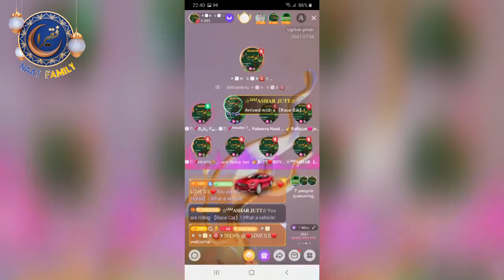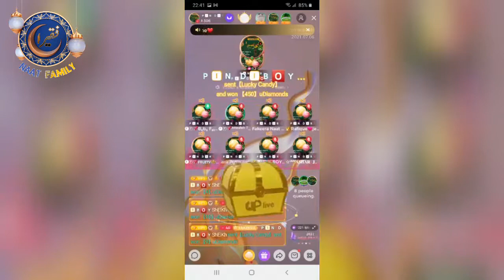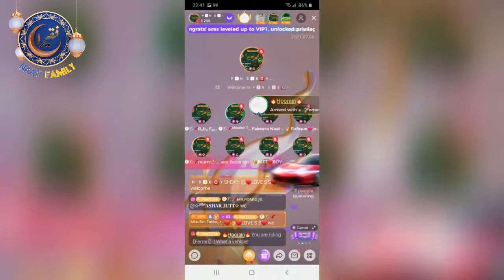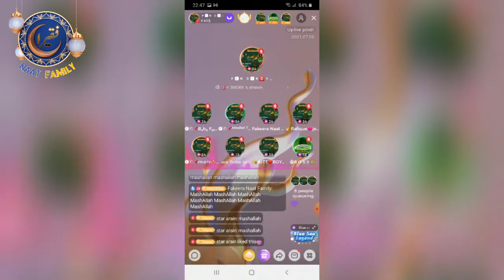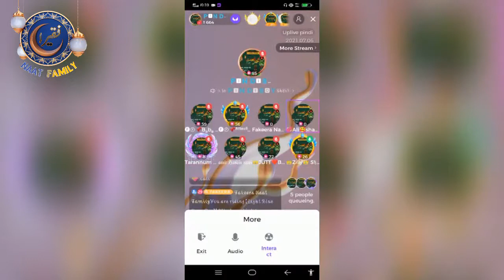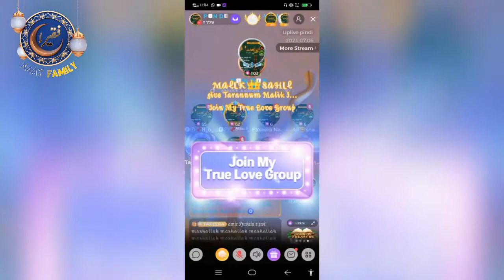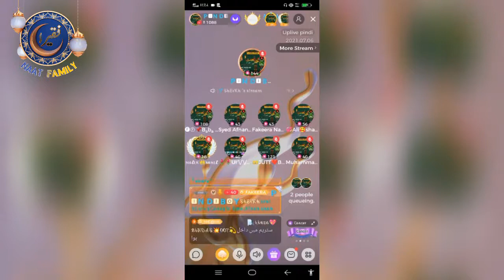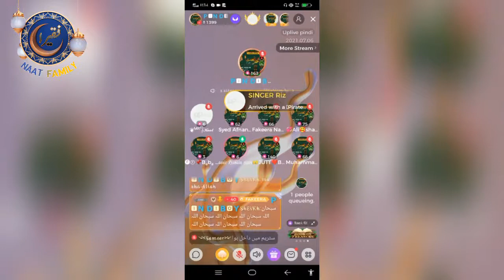Fakeera Mehfil-e-Naat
Live Program
Uplive Fakeera Naat Family